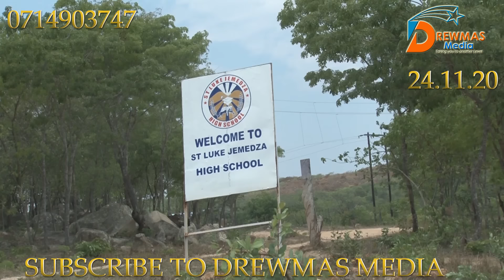kuurawa kweNjuzu paChivhu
Drewmas Media crew mahwekwe neNjuzu.